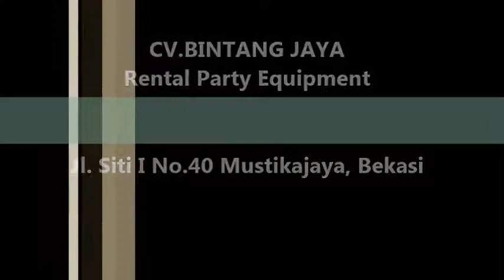Pesan Taplak Meja Untuk Jasa Persewaan Kursi 021-82601199